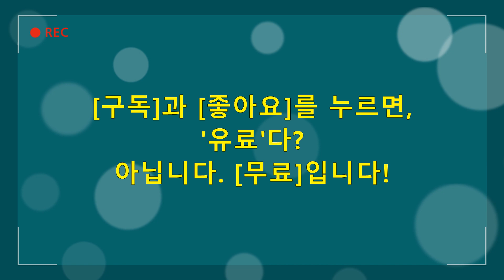2020년 공수처 후유증, 정치 난타 가능성!